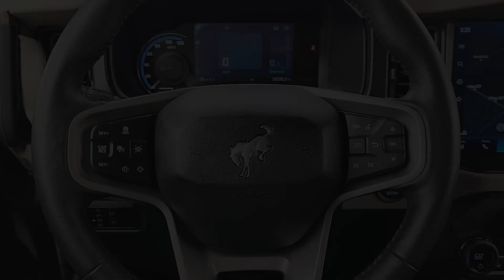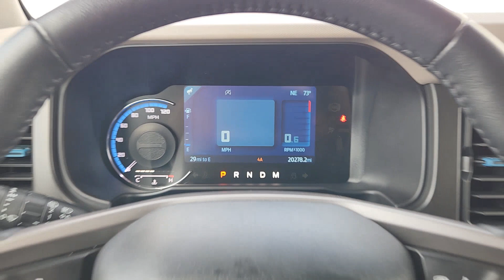2023 Ford Bronco Wildtrak TX Pilot Point, Aubrey, Mustang, Tioga, Frisco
Pre-Owned 2023 Ford Bronco Wildtrak available at Platinum Ford North located in 11590 Highway 377, Pilot Point, TX, 76258. Servicing the Pilot Point, Aubrey, Mustang, Tioga, Frisco area.
Please mention the stock QP000068B when you contact the dealership for this vehicle.

Can you see yourself in the  2023  Ford Bronco.  This highly versatile Bronco delivers competitve off-road capability and daily-driver comfort. Designed for the most adventurous among us, it offers an impressive array of trail-conquering features yet offers up a smooth, satisfying ride for the work week commute. The following are some of this vehicles highlighted options: Keyless Entry, Satellite Radio, Heated Mirrors, Back-Up Camera, Alarm, Electronic Stability Control, Steering Wheel Audio Controls, Traction Control, Intermittent Wipers, Passenger Vanity Mirror. Don't let adventure pass you by. Get into this remarkable Bronco. Our team will give you an outstanding test drive experience. Stop in today!